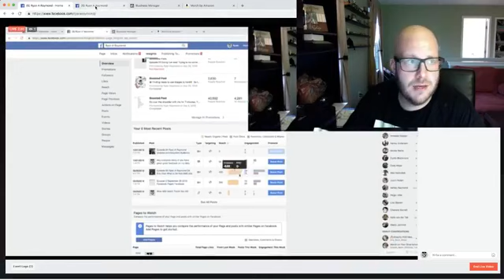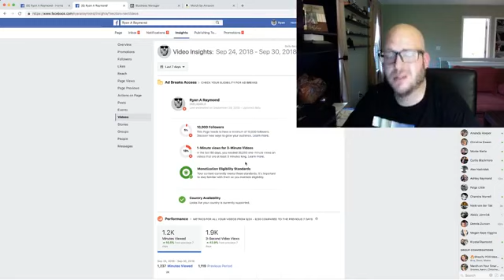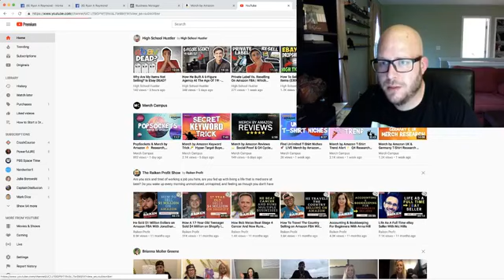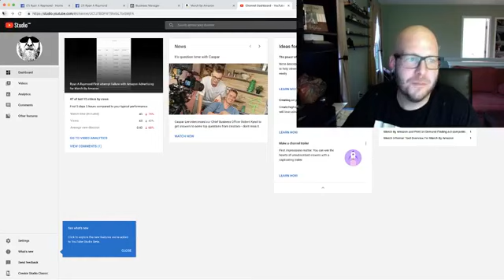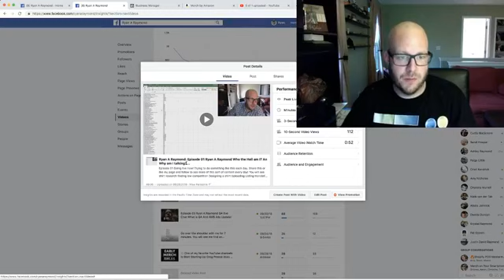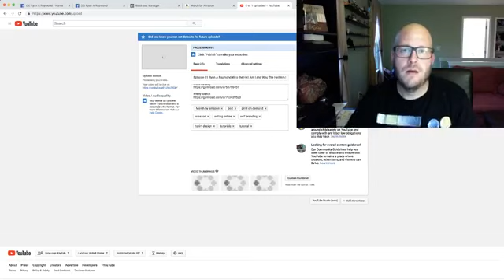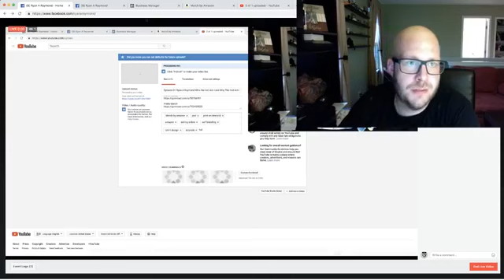Audience Building on Facebook and YouTube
I create many merch by amazon tips videos as well as merch by amazon keyword research and merch by amazon niche research tutorials!

PDF Download of my resources I use in my business pdf that I made over a year ago and is due for an update!

I do receive compensation if you use these links and I don't just list any links here I include the ones that I use regularly in my print on demand amazon merch business.

Merch Wizard - the most useful way to organize your merch by amazon listings files and meta data

Orbitkit - the easiest way to scale your designs out to other platforms

Merch Amigo - the fastest way to launch ad campaigns for your merch by amazon products.

Pretty Merch - The absolute prettiest merch by amazon dashboard and analytical tool

Beejay Delongs Brushes for procreate.  The best cartooning brushes I have used for procreate!

Merch informer - my favorite tools with merch informer are the chrome extensions especially the merchlytics sales chart that embeds directly into your amazon product pages for easy product research.

FREE MUST HAVE Chrome Extensions

DS Amazon Quickview embeds the bsr rank directly into the search results.

Keywords Everywhere (you do need to sign up for an account to get the api access but its still free!